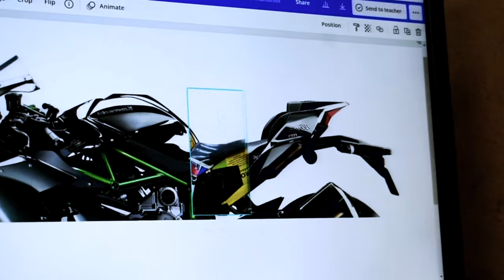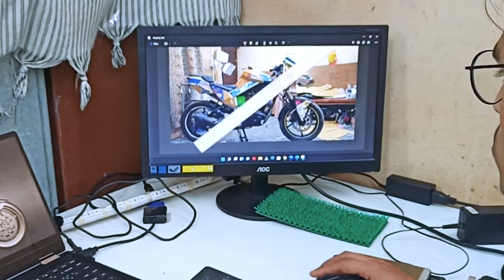DIY Ninja h2r kawasaki homemade | Full 90 days process | Cool Engineers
Hello guys in this video we made a ninja h2 bike from an old Yamaha fz 2009 model
We created the whole bike with our hands from the design to the fabrication of the bike
The entire bike's body parts are made of fiberglass.

Ajao Sara 👇🏻

yamaha fz modification
ninja h2 replica
ninja h2 replica in india
ninja h2 replica in pakistan
ninja h2r replica price in pakistan
ninja h2r replica
kawasaki ninja h2 replica sound
fake zx10r
replica superbike in india
kawasaki ninja replica 250cc
replica bikes in pakistan
h2 sx
new h2 2023
bike modification
bike modification in india